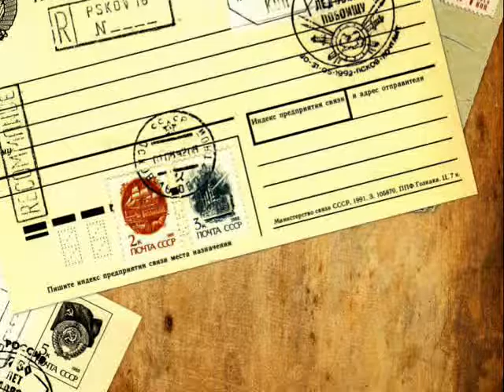Родным в Украине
Фотографии родных, которые живут рядом , но иногда становятся очень далекими.